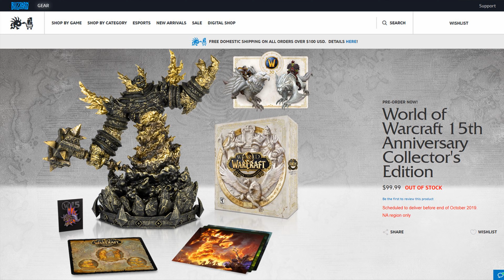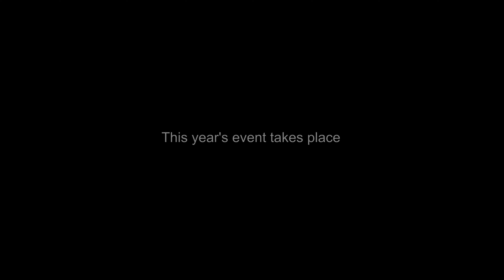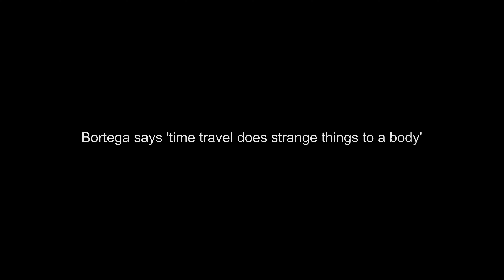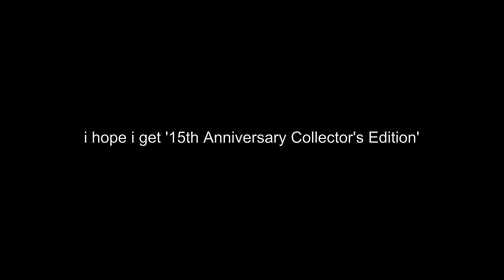World Events-2019 15th Anniversary of World of Warcraft! + Lil' Nefarian PET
15th anniversary of World of Warcraft,

OMG! / $#%$ load of special things...

01.WoW Anniversary Gift + Lil' Nefarian PET

This year's event takes place in the Caverns of Time!

01.Ookerdooker Elixir, Spellstone Delight and Sugary Soul Shard

02.Blue and Red Anniversary Balloons + Sharpened Pin

03.World of Warcraft band
Power of the Horde ??

04.Echo of Algalon ?

05.Leeroy's Spicy Fried Chicken

06.Bronze-Tinted Sunglasses

07.Overtuned Corgi Goggles TOY

08.Displaced Scarab Gong

09.Khadgar-Football

10.A Time to Reflect and The Originals
Lord Kazzak,
Azuregos
and The Dragons of the Nightmare

11.Great XP for ALTS with 'Invitation from the Timewalkers'

15th anniversary of World of Warcraft

VIDEO Sample : For Azeroth  - 25 Years of Warcraft - Blizzard Entertainment
AUDIO Sample : N'Zoth Voiceovers - Blizzard Entertainment
MUSIC Sample : the Black Empire-Demo - Royal Phalanx Gaming

0:00 Introduction
0:19 15th anniversary event of World of Warcraft
0:46 Dear Blizzard Entertainment
0:50 can i get '15th Anniversary Collector's Edition
1:49 WoW Anniversary Gift + Lil' Nefarian PET
2:16 WoW Veteran / aka fanboy :
2:35 This year's event takes place
2:47 in the Caverns of Time!
3:27 Bortega says 'time travel does strange things to a body
3:42 Ookerdooker Elixir, Spellstone Delight and Sugary Soul Shard
4:22 Blue and Red Anniversary Balloons + Sharpened Pin/NEW BG!
5:02 World of Warcraft Beloved (HORDE band)
5:26 Echo of Algalon 777
5:50 Leeroy's Spicy Fried Chicken
6:29 Bronze-Tinted Sunglasses
6:52 Overtuned Corgi Goggles TOY
7:49 Displaced Scarab Gong
8:15 Khadgar the Barça Football :
8:36 Si ... Hala Madrid
8:49 A Time to Reflect and The Originals (daily quests)
10:03 Wishing you a very happy wow anniversary.
10:17 i hope i get '15th Anniversary Collector's Edition
10:22 But! NOT 4M The Black market auction house?